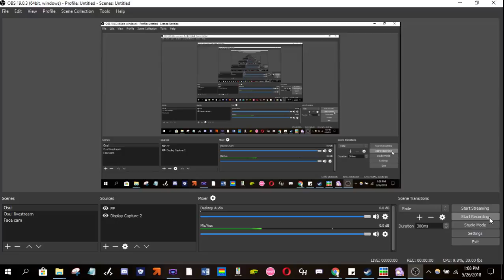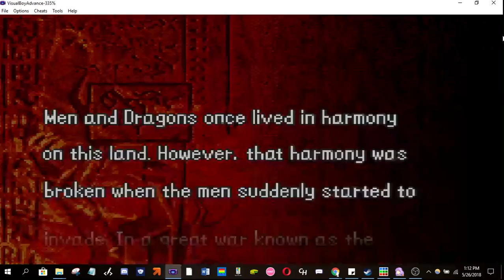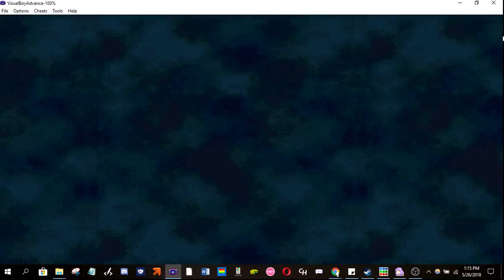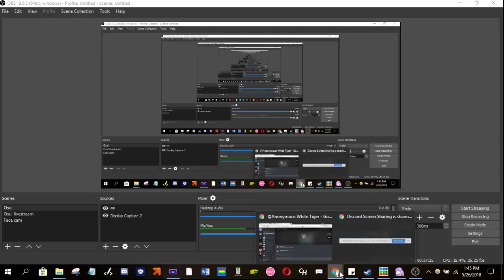Let's Play Randomized Fire Emblem 6 Part 1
Thanks Anonymous White Tiger from Discord for the help.